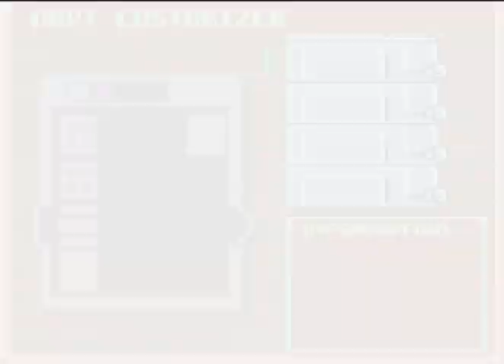MegaMan Battle Network 4 - Red Sun (GBA): 15 - Area do parque/ Grupo do mal nebula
Mega Man Battle Network 4, conhecido como Rockman EXE 4 no Japão, é um videogame desenvolvido pela Capcom para o console portátil Game Boy Advance (GBA). É o quarto jogo da série Mega Man Battle Network. Como Battle Network 3 antes dela, Battle Network 4 tem duas versões diferentes, Red Sun e Blue Moon, que diferem em história e detalhes de jogo. Battle Network 4 é compatível com o e-Reader e pode ser ligado com o Rockman EXE 4.5 Real Operation e o Battle Chip Gate para NetBattles. É capaz de ser conectado com o Mega Man Zero 3, e contém referências à série Konami Boktai.

As duas versões do Mega Man Battle Network 4 entraram nas paradas de vendas japonesas como o segundo e quarto jogos mais vendidos de sua semana de lançamento e continuaram a aparecer na lista de best-sellers durante as seis semanas seguintes.